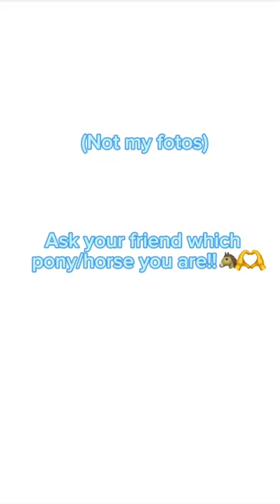music horse fyp viral shetlandpony sendthistoyourbestie